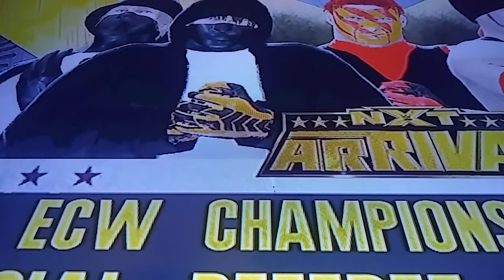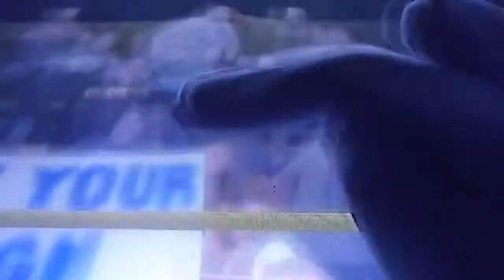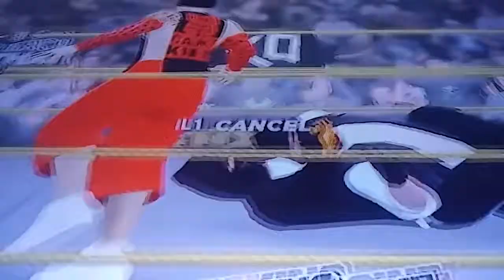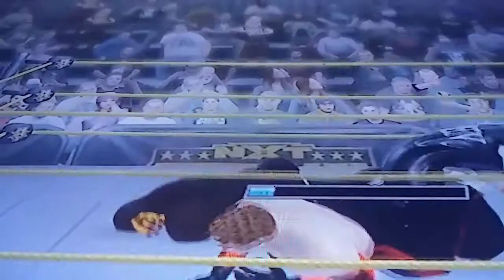Wwe 2k16 fatal 4 way guest ref match for ECW championship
Enjoy the match n video